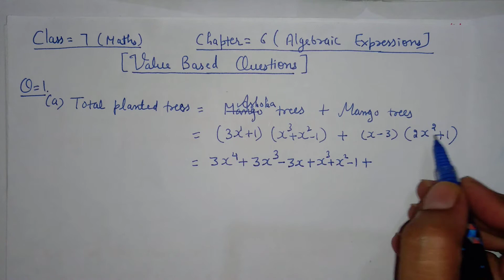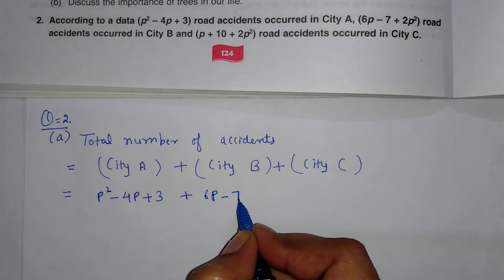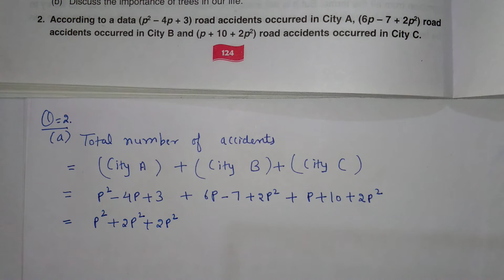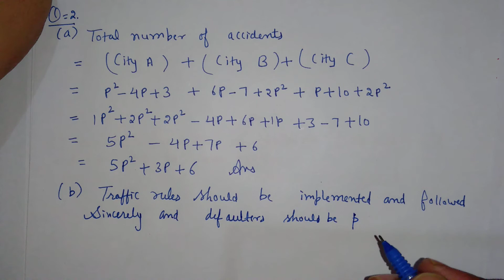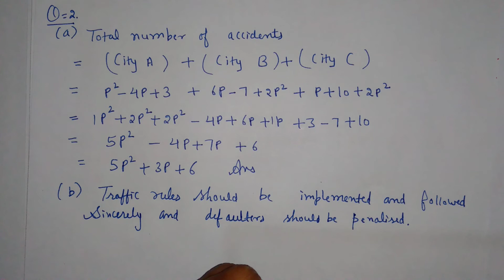DAV || Class-7(Maths)|| Chapter-6(Algebraic Expressions)||Video-20 || Value Based Questions (Q-1,2)